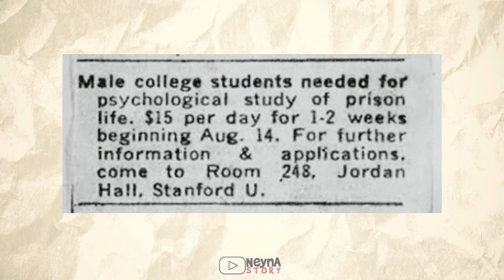EKSPERIMEN PENJARA STANDFORD PART 2 | EKSPERIMEN PSIKOLOGI